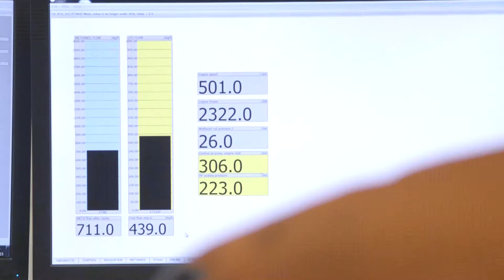Stena Germanica Methanol Marine Fuel Film 3